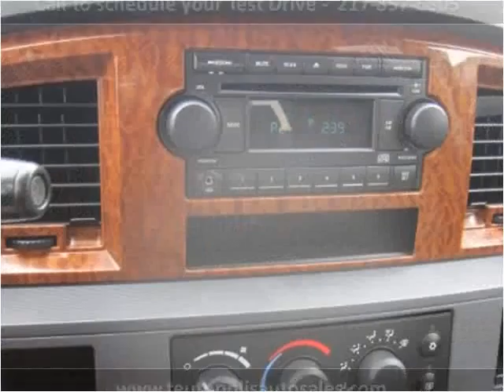2006 Dodge Ram 3500 Used Cars Teutopolis IL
This 2006 Dodge Ram 3500 is available from Teutopolis Auto Sales.